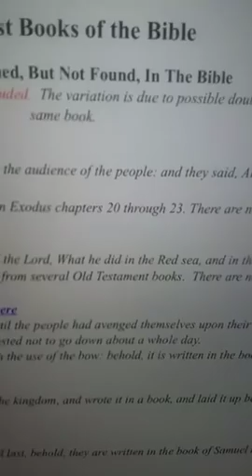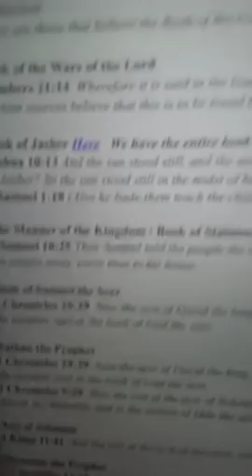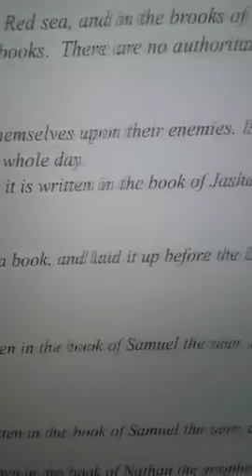Living and learning